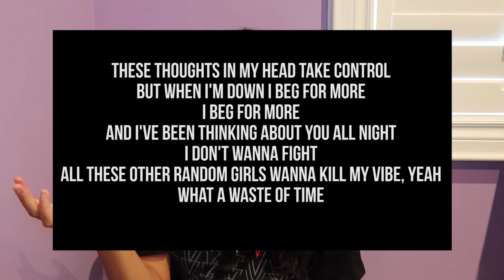So What! by jxdn (Audio) | Reaction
► I'm a little late to the party, but in this video I finally react to jxdn's new song "So What!"
► filmed with CanonSX710 // CanonG7X Mark III // NikonD5100